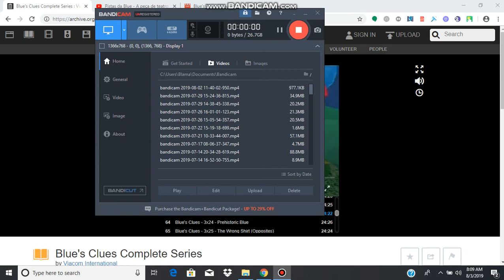Blue's Clues: Steve, Duarte, & Kevin Saying to Stop Everything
Blue's Clues 3x22 Blue's Play
Pistas da Blue 4x13 A Peca de Teatro da Blue
Blue's Clues UK 4x13 Blue's Play